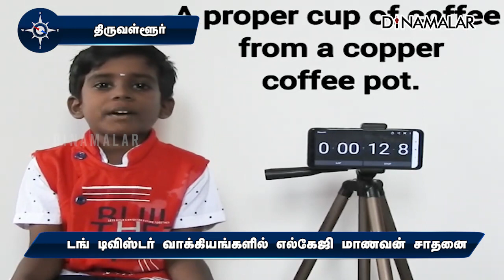டங் டிவிஸ்டர் வாக்கியங்களில் எல்கேஜி மாணவன் சாதனை | Tung Twister | LKG Student Achievement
டங் டிவிஸ்டர் வாக்கியங்களில் எல்கேஜி மாணவன் சாதனை | Tung Twister | LKG Student Achievement | Dinamalar Tung Twister LKG Student Achievement award Dinamalar Tiruvallur #
InternationalBookofRecord